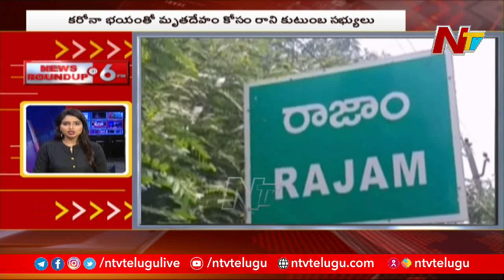6pm News Roundup | Today's Top News | 08-05-2021 | Ntv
6pm News Roundup | Today's Top News | 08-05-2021 | Ntv